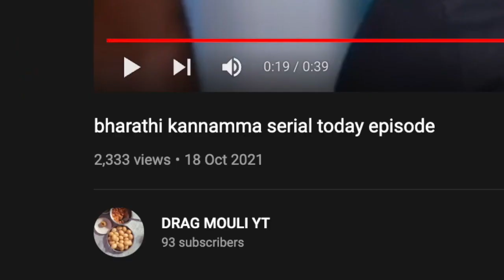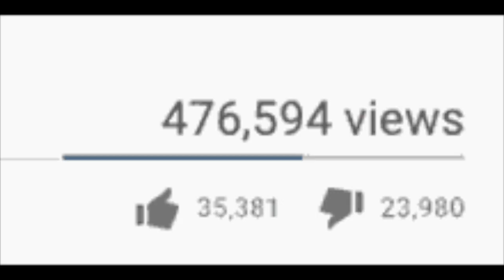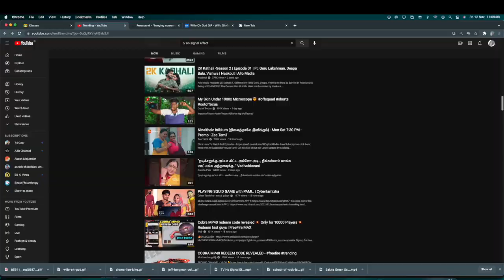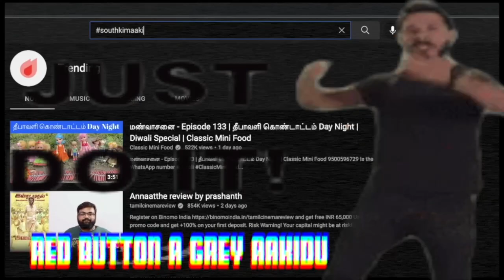...Tamil Serials NEED to STOP!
I just can't take it anymore.  Sorry for offending your sentimints grandma. Ippo poi dosa pottu kudu po.

" If the internet was cancer, twitter is high concentrate ebola cancer. "
                                                                                        - Sun Tzu, Art of war
So join me in the race of cancer on twitter - @MuttaBones
If you have any problem with me or my content/get offended, please refer to my about page. Thanks.
Oh, and NEVER go on to hate anyone I mention on this channel. Hey, I'm kinda -tarded and any opinion I express is in no way my "real" opinion about person, place group etc.
(Yeah, legal documentaion is over)
No links fam. I don't want horny bots on this page.
Get off the internet right now and move your life. This's your cue.
If your still reading I know you are -tarded like me. You probably went to the comments to say I used the wrong 'your' in this line. Well if you did, (or did not) Watch this video to realise you are not alone in being tarded.

(yeah no links cuz you n i are tarded)

toodles.